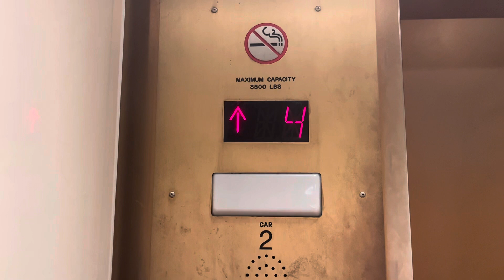Westinghouse/Schindler Traction Elevators @ Hilton Hotel Miami Airport Blue Lagoon, Miami, FL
Schindler mods on Westinghouse

TECH SPECS
Brand: Westinghouse
Modernized By: Schindler
Model: TXpress
Fixtures: MAD BS Moon
Indicator: MAD Schindler Segmented PI
Lanterns: Westinghouse Round
Drive: Traction
Speed: 350 FPM
Floors Served: 14
Year Installed: 1984
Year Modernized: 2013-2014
5101 Waterford District Drive/Blue Lagoon Drive/NW 11th Street, Miami, FL